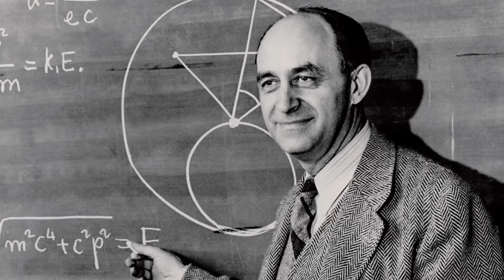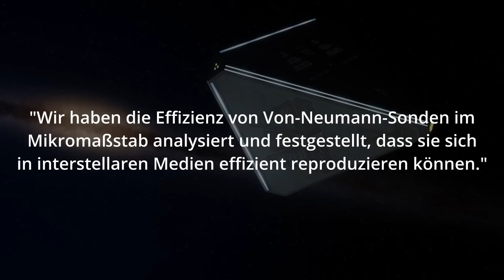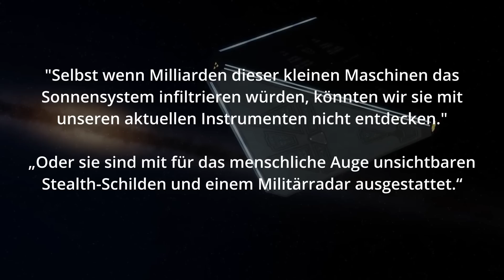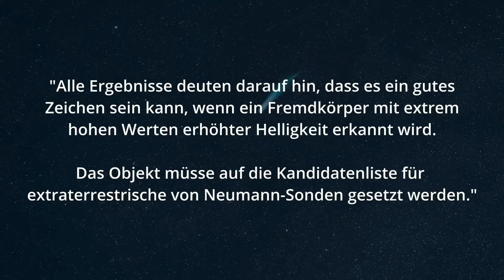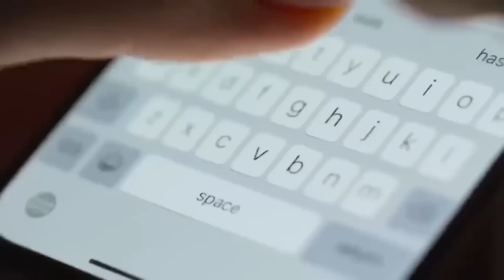Sie sind schon längst hier… Wissenschaftler haben Anzeichen einer Typ 2 Zivilisation gefunden ?!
Anzeichen von Typ 2 Zivilisationen im Weltraum zu finden stellt die heutigen Astronomen vor eine Herausforderung. Doch neue Ansätze könnten dies bald schon ändern. Ein Wissenschaftler stellt nun die Theorie auf, dass Außerirdische schon längst hier sind. Doch sie kommen nicht mit Raumschiffen in Form von UFOs. Er ist sich sicher: Sie sind schon längst hier… Wissenschaftler haben Anzeichen einer Typ 2 Zivilisation gefunden